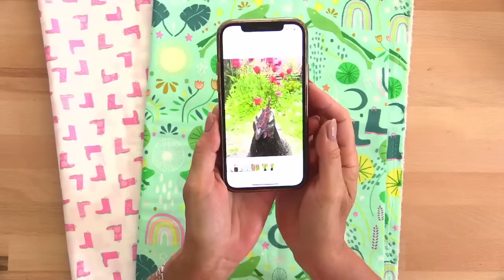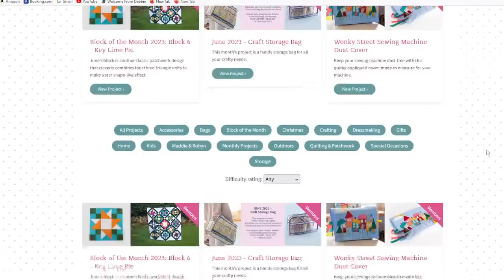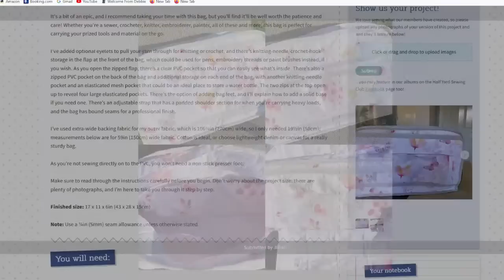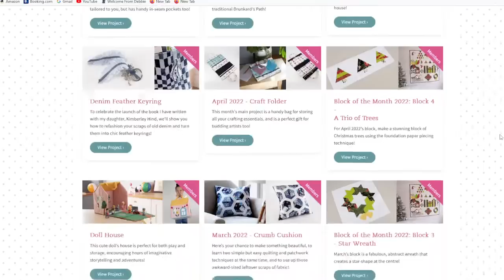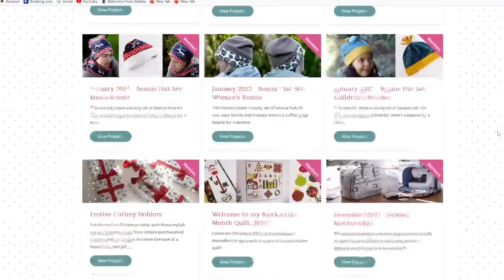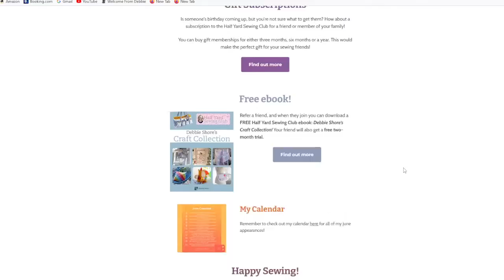Debbie Shore Sewing Live Stream 07/06/12 recessed zips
Welcome along, let's have a catch up live and talk recessed zips, look out forthe video how to make the bag later!

Join me LIVE every Wednesday at 4pm GMT and Saturday at 11am GMT on Facebook and YouTube where we talk all things sewing, projects, ideas, sewing techniques, tips and more!